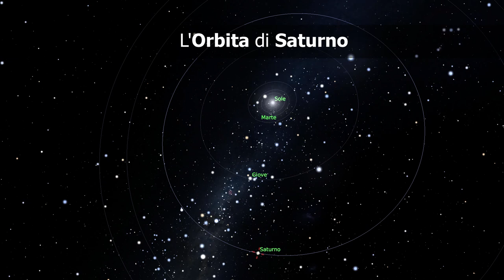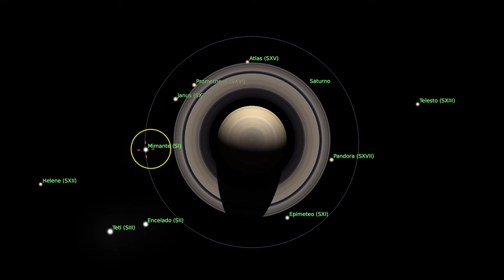Gli ANELLI di SATURNO e le FASI di VENERE, un accenno - 6 Aprile 2020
Nell'Almanacco Astronomico di oggi, oltre ai principali eventi del cielo, vediamo insieme:
0:55 - Le Fasi di
2:03 - Gli anelli di

(Crediti: Stellarium)

☀︎☀︎ Perché ☀︎☀︎
Caro Osservatore del Cielo, questi video hanno l'intento di avvicinarti al cielo, giorno per giorno, invogliandoti a osservare come si muovono il Sole, la Luna e i pianeti. Nei video approfondiremo brevemente (senza pretese di completezza) qualche argomento di astronomia... per conoscere un po' di più il cosmo in cui abitiamo.

☀︎☀︎ Note ☀︎☀︎
Devi anche sapere che gli orari degli eventi astronomici e le posizioni dei corpi celesti si riferisco a Bologna e fanno uso del Tempo Centrale Europeo e in estate dell’Ora Legale; questo è molto importante perché, cambiando luogo di osservazione, l’orario dell’evento e la posizione dell’astro possono cambiare anche significativamente. Nella tua località l'ora precisa dell'evento potrebbe essere differente. Qui sotto trovi alcuni link utili per verificare le tue effemeridi

☀︎☀︎ Fonti & Crediti☀︎☀︎
🔮 Stellarium (E' il planetario che uso per questi video)